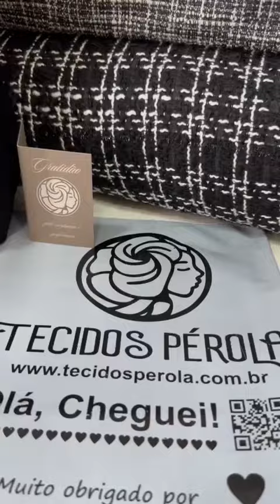VISCOLINHO POÁ, TRICOLINE POAZINHO E LINHO RÚSTICO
ESTE PRODUTO ESTÁ SUJEITO A ESTOQUE LIMITADO!
FRETE GRÁTIS CONSULTE CONDIÇÕES NO SITE.

Av. Manoel Ribas, 29 - Centro - Astorga -PR - 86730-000.